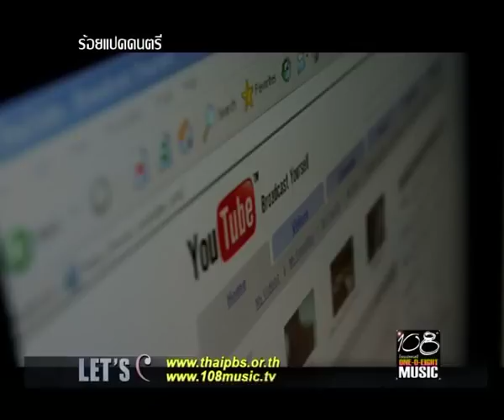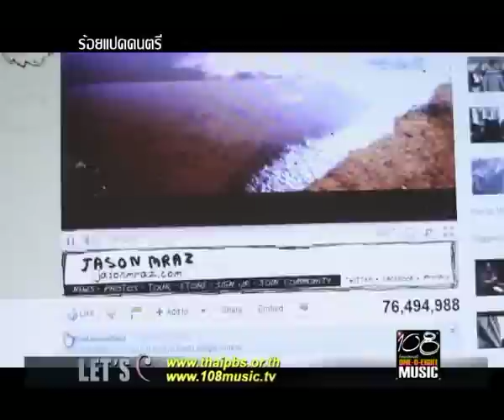PRART- วงการดนตรีที่เคยรู้จัก ตายแล้ว part 2 of 3